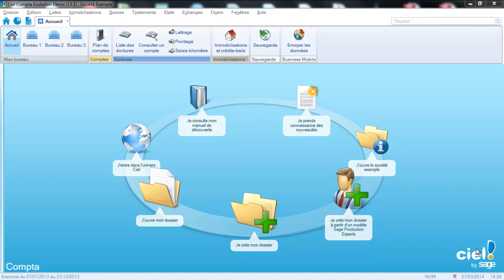CIEL Comptabilité 2014 : Tva aux encaissements/Decaissements